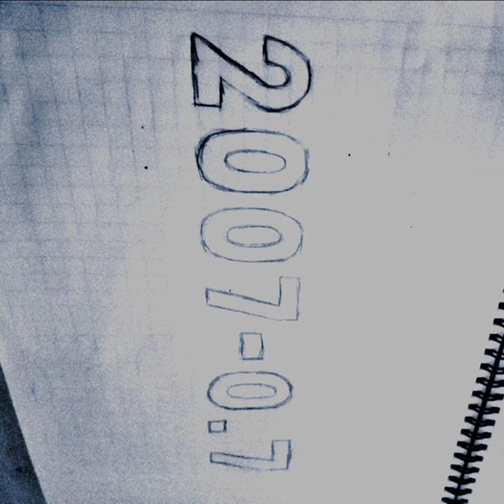generacion partida (epiano stem)